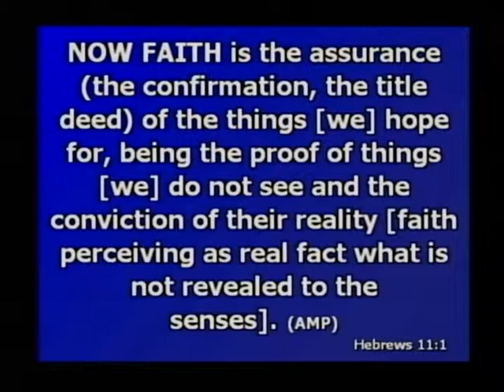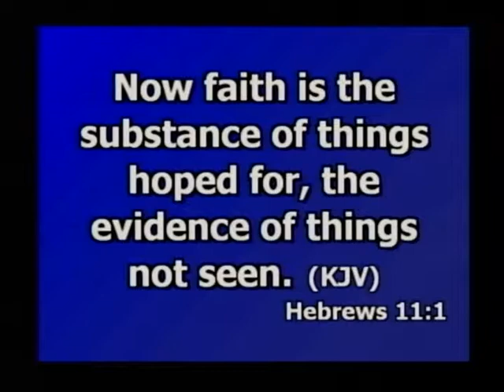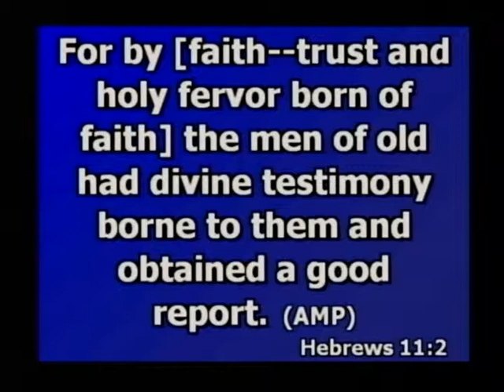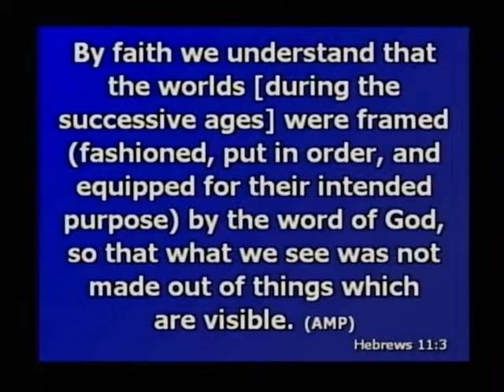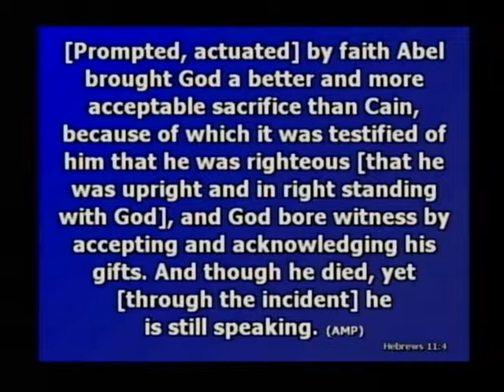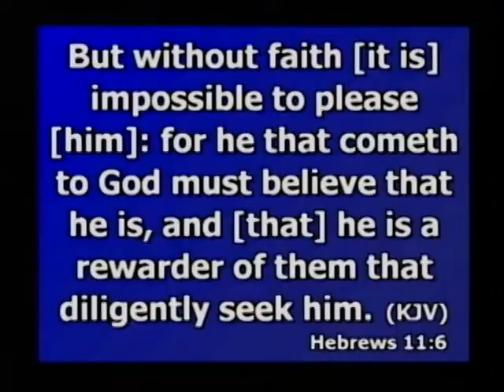Faith pleases God - Bob Tilton